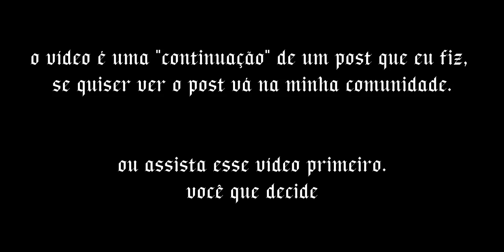OCs dares | Parte 2 | Gacha life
Quer ler a descrição do vídeo?

Sim(×)
Não( )

Oi Oi gente turu buenas? espero que si, por que Estou MUITO BEM

Personagens:
🖤Sumitaki Zaiki🖤
💚Akiwa Tumiwa💚
💛Tumi Asaky💛
💗Laika Akiwa💗

Dares:
Sumitaki Zaiki - Shundare
Akiwa Tumiwa - Daredare
Tumi Asaky - Dandare
Laika Akiwa - Undare

Sim, como prometido...mostrei os tipos de deres de novo, mas os personagens que não apareceram no post que eu fiz.

o que é é um(a) "dere"?

O termo japonês “dere” é usado para se referir a diferentes tipos de personalidades de personagens de animes e mangás, principalmente personagens femininas. “Dere” vem da expressão “dere dere” (デレデレ) que significa estar apaixonado. Um personagem pode fazer parte de um único tipo, ou pode transitar entre eles.

O que é um Shundare?

As Shunderes costumam ficar trancadas no quarto, normalmente sofrem com depressão, são anti-sociais e costumam não falar.

o que é um Daredare?

Em animes e mangás, são personagens que possui uma personalidade que expressa um sentimento mais amável/apaixonado com as demais pessoas.

o que é um Dandare?

Dandere (ダンデレ?) é um termo japonês para uma personalidade em que o personagem que é retratado como anti-social, mas eventualmente muda para mostrar seu lado doce, romântico, e suavemente amoroso.

o que é um Undare?

Um "Undere" refere-se a um personagem que diz "sim" ou "concordo" a quase tudo que a pessoa que ama diz e segue tudo o que lhe dizem para fazer. Eles são realmente dependentes de seu interesse amoroso e não saberiam o que fazer sem eles.

(vou editar depois essa descrição)